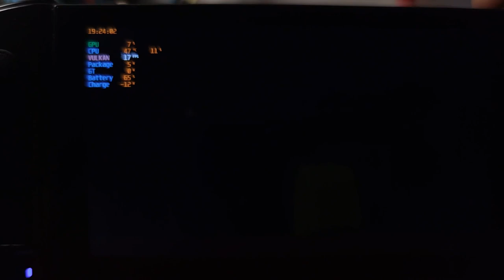No Man's Sky on GPD WIN3 with High and normal setting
Sorry for that's in Chinese but in fact that will no effects, video creator just showed setting high and low, that's it.